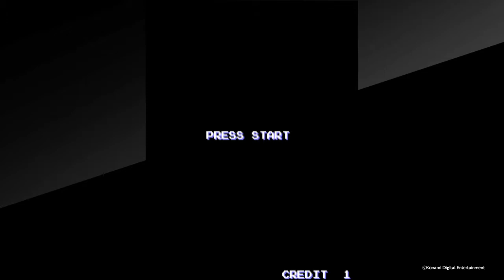アーケードアーカイブス ロードファイターって死にゲー？